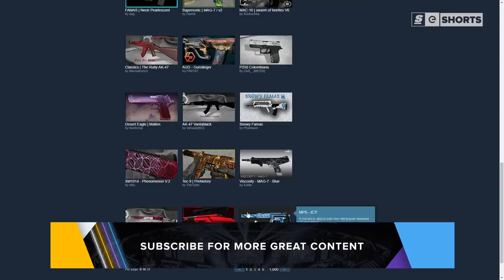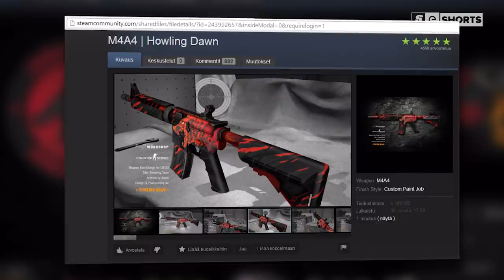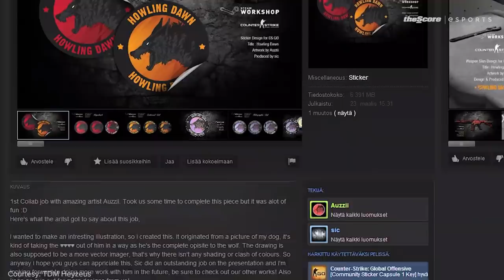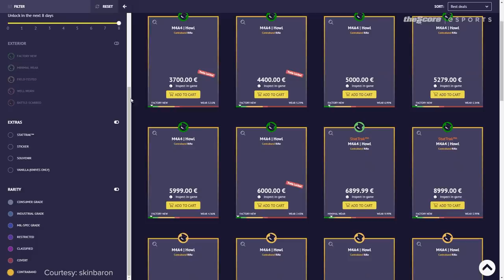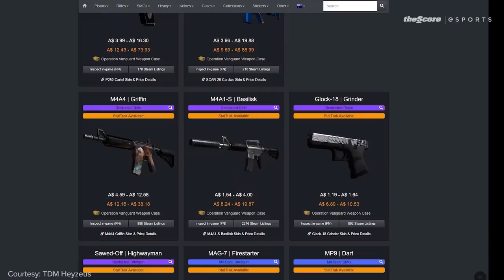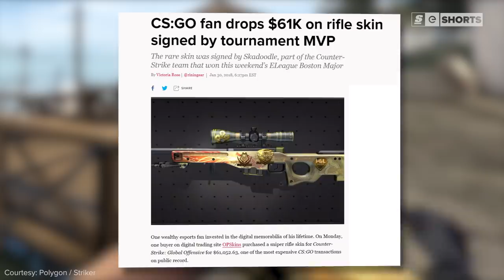The Criminal Origins of CS:GO's Most Controversial Skin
There are plenty of iconic CS:GO skins: the Dragon Lore, the Karambit, the weebtacular Akihabara Accept.

But none is more legendary than the M4A4 Howl.

When Valve first introduced the skin market back in 2013, no one could have predicted that, one day, a skin would sell for six figures.

How could that even be possible? To answer that, we have to go back to the very beginning of CS:GO skins.

Written by: Jeff Lacroix-Wilson
Edited by: Andrew Faigal (@Brrrning)
Production Assistance by: Devin Coull (@Fake_DevinCoull)
Hosted by: Daniel Rosen (@Daniel_Rosen)
Thumbnail by: Shihab Mian (@ShihabMian)
Produced by: Daniel Rosen (@Daniel_Rosen) and Alina Sotula (@ASotula)